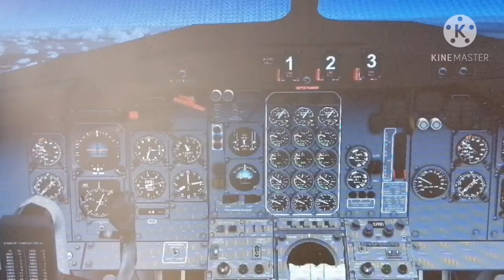Comercial de JI Air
Comercial de publicidad perteneciente a JI Air